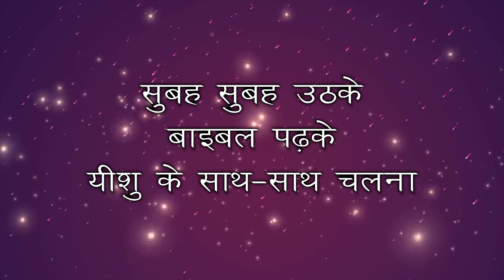Sath Sath - CBC 2019 - Children Hindi Christian Song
This video is SHALOM Children Bible Class (CBC) Song 2019, an Unofficial Music video. Only for learning the song with simple actions.